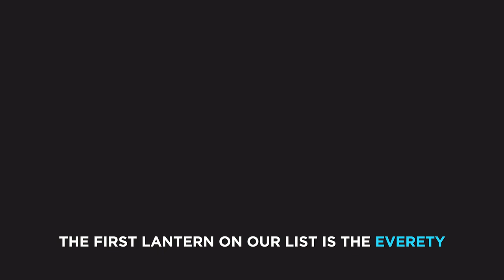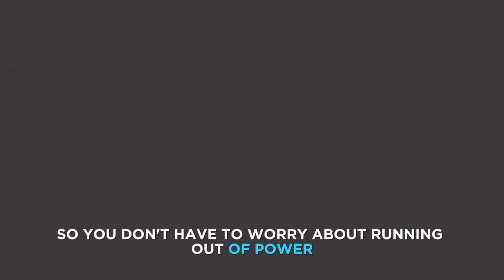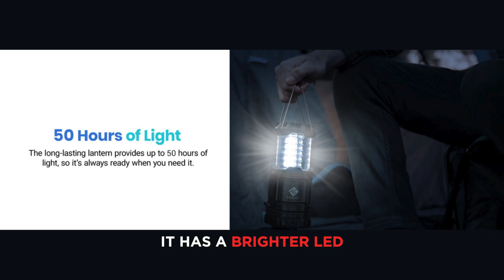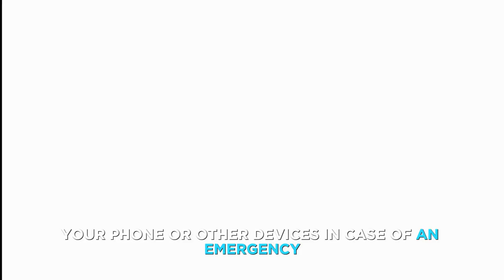"Illuminate Your Adventures: Top 3 Best Camping Lanterns on Amazon!"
Note: All the images or pictures featured in the video are the sole property of their respective owners, and I do not claim ownership of any of the visuals presented in the video.

Top 3 best camping Lantern-

🔦 Etekcity Lantern Camping Essentials Lights

🔦 Etekcity Camping Lantern

🔦 Eveready LED Camping Lantern 360 PRO (2-Pack)

Eveready LED Camping Lantern 360 PRO (2-Pack): Light up your campsite with the durable and versatile Eveready LED Camping Lantern 360 PRO. With its 360-degree illumination and compact design, it's perfect for any outdoor excursion.

Etekcity Lantern Camping Essentials Lights: Experience convenience and reliability with the Etekcity Lantern Camping Essentials Lights. Compact and portable, these lanterns are essential for any camping trip. Don't miss out!

Etekcity Camping Lantern: Illuminate your camping adventures with the powerful and dependable Etekcity Camping Lantern. Engineered for durability and equipped with long-lasting LED bulbs, it's a must-have for any outdoor enthusiast.